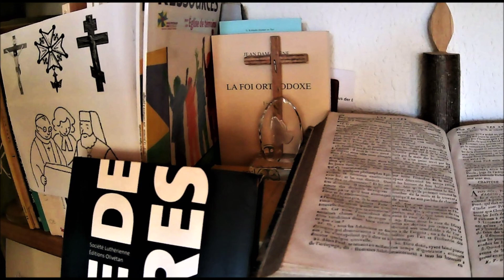8 octobre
Prière du 8 octobre: "Livre de prières", Société Luthérienne, Editions Olivétan, Lyon, 2008, p. 339